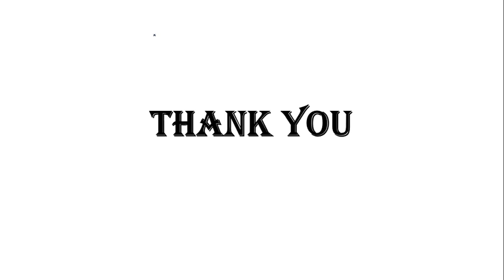COIN BASED PROBLEMS - RATIO AND PROPORTION - PART 02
For tnpsc preparation Join Our YOUTUBE CHANNEL :-